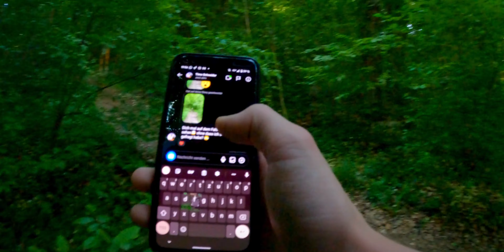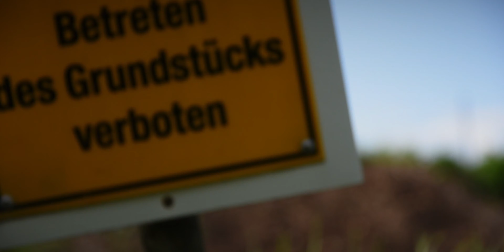NEUE GOPRO und DICKE SENDUNG bei Timos MTB-Spot! | YT Capra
Freunde!

Im heutigen Video gibt es zweierlei:
Einmal begutachten wir unsere neue GoPro, die GoPro Hero 9 Black. Danach geht's zum Spot vom Timo, um dort ein wenig weiter zu senden!

steezeforpeace